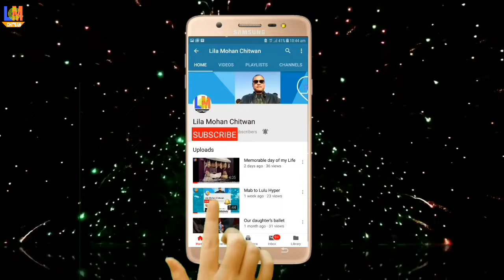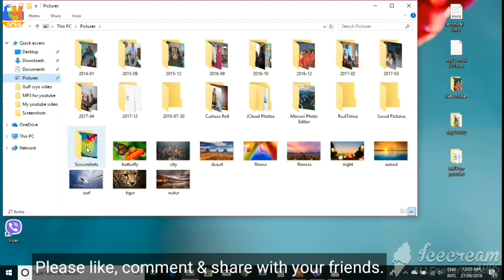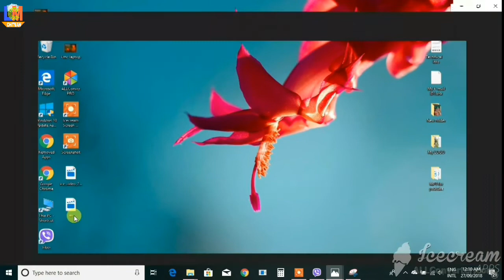HOW TO TAKE A SCREENSHOT ON LAPTOP OR PC COMPUTER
Computer मा screenshot कसरी लिने ?